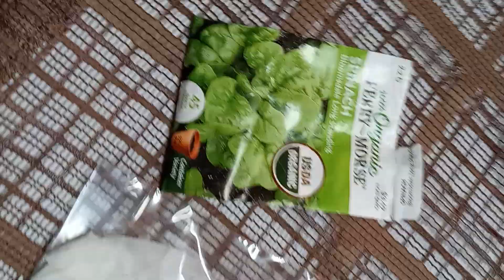trying another technique